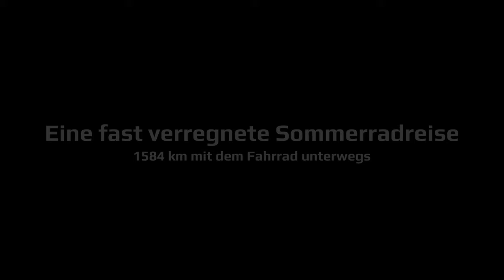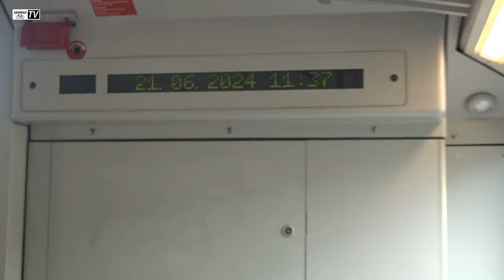Tage 21/22 | Eine fast verregnete Sommerradreise 2024 | 1584 km mit dem Fahrrad unterwegs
Tag 21-22 - Es ging nach Bernau und von dort aus mit dem Zug bis Friedersdorf. Am nächsten Tag begleitete ich Karsten zum Zug nach Bestensee, natürlich mal wieder bei Regen. Schlussendlich ging es nach Eichwalde.